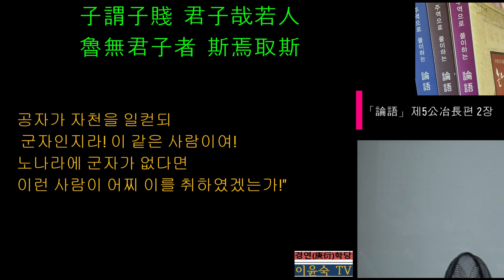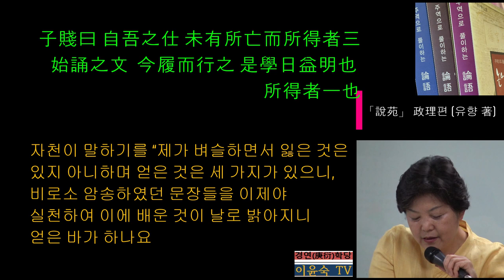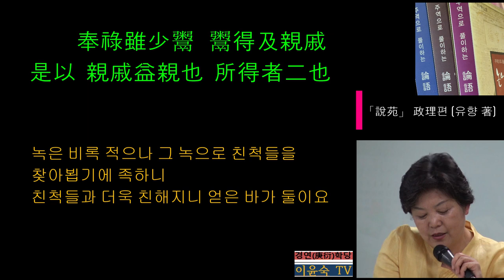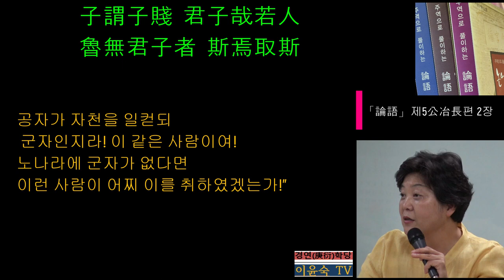(5 2)「論語」제5公冶長편 2장 : 子謂子賤 君子哉若人 魯無君子者 斯焉取斯(공자 제자 자천과 공멸의 '三亡三得')